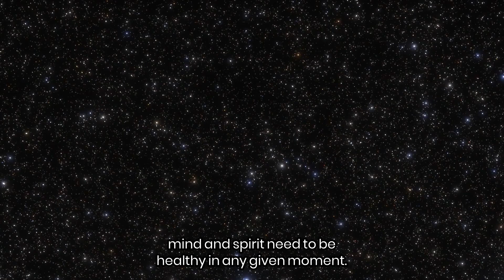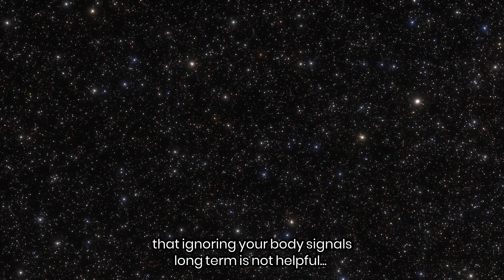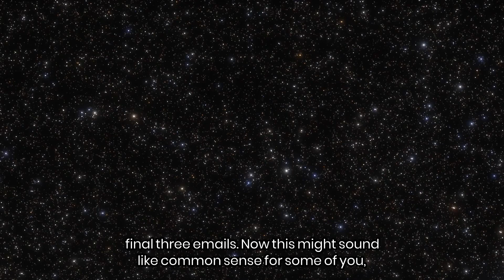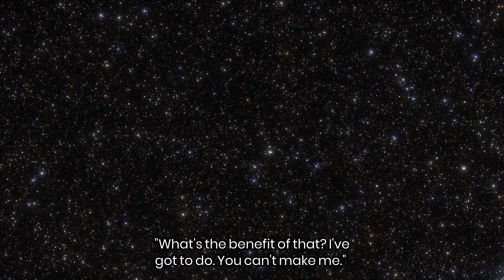Do THIS to Deal with Chronic Overwhelm